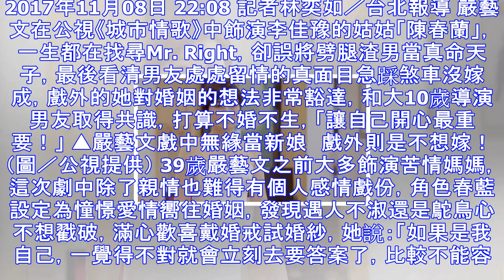嚴藝文和導演男友「不婚不生」！讓自己開心最重要 | ettoday星光雲 | ettoday新聞雲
2017年11月08日 22:08 記者林奕如／台北報導 嚴藝文在公視《城市情歌》中飾演李佳豫的姑姑「陳春蘭」，一生都在找尋Mr. Right，卻誤將劈腿渣男當真命天子，最後看清男友處處留情的真面目急...